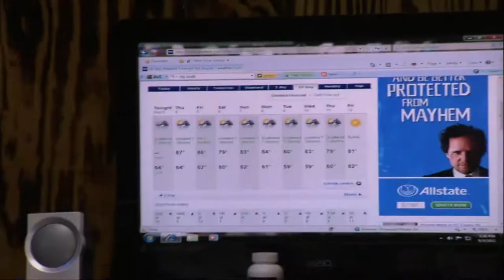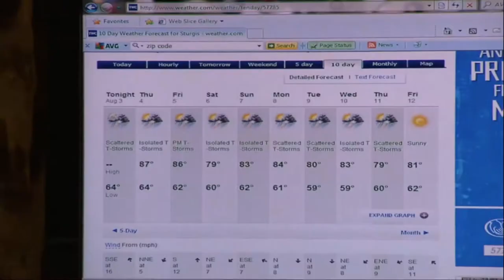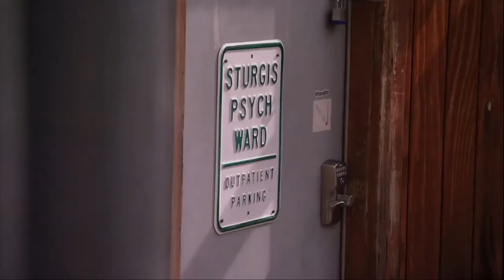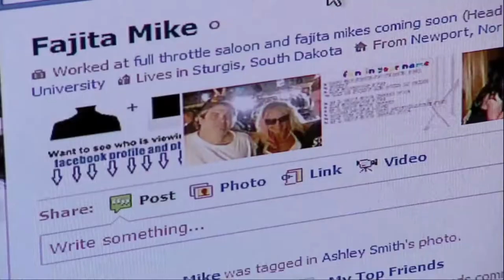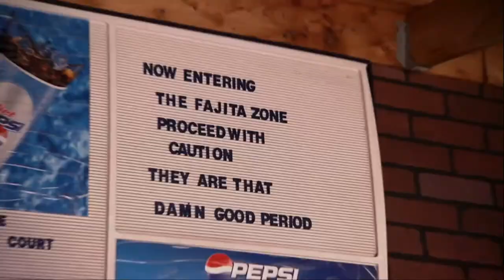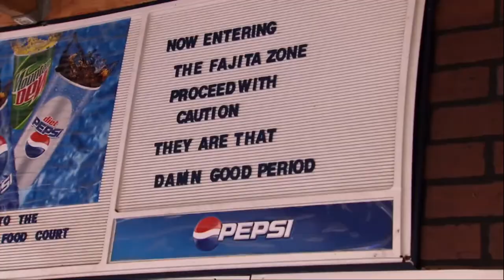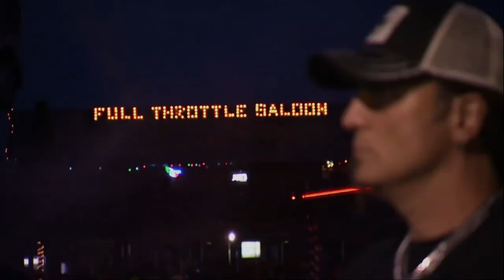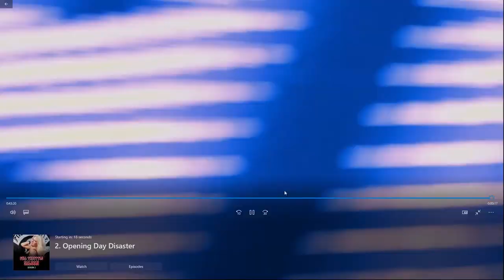WATCH full episodes Michael Ballard's Full Throttle Saloon TV Series season 3 episode 1